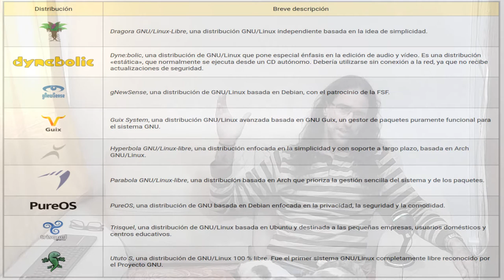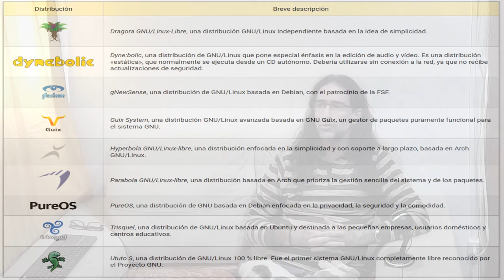En busca del sistema GNU (III) - El legado GNU de Richard Stallman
Diferencias entre el proyecto y los sistemas GNU. Lo inevitable del software de código cerrado en un sistema inspirado en GNU y la inviabilidad actual del purismo tecnológico. Por qué no debe llamarse "GNU" a cualquier sistema que utilice a Linux como núcleo.

NOTA: pido disculpas por los sonidos producidos por el "agudo ladrador compulsivo" perro de mis vecinos, a quienes aprecio mucho. Personalmente, tengo perro y gato, y no son ellos quienes se manifiestan ruidosamente en mis videos, sino los ajenos.